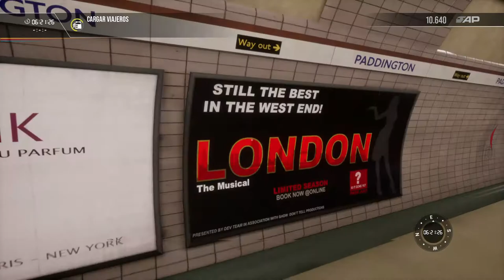Train Sim World 2 - Metro de Londres - ZONA 1 - GAMEPLAY ESPAÑOL HD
Train Sim World 2 - London TUBE - LET´s PLAY ESPAÑOL HD

ALEKSANGRE